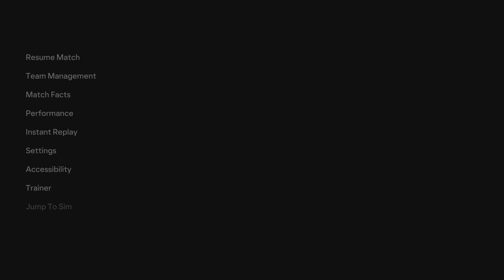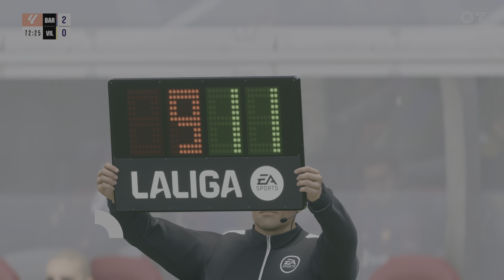Barcelona vs Villarreal CF [ 2:1 ]